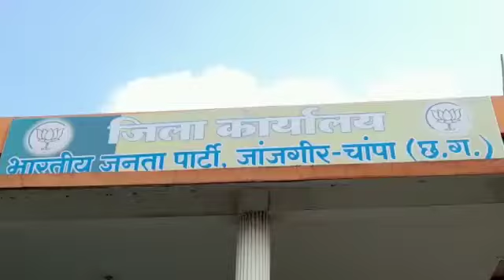जांजगीर. पत्थलगांव मामले को लेकर बीजेपी की PC, भाजपा नेताओं ने की ये बड़ी मांग... लगाए ये आरोप...